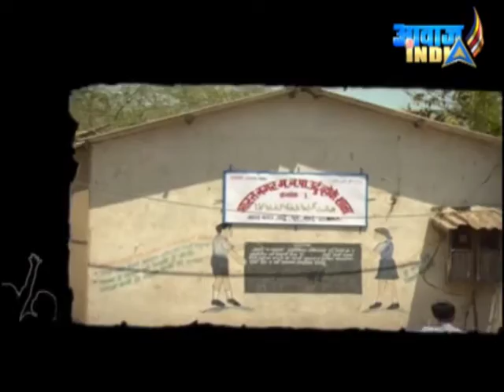आवाज़ आप की - जोगेश्वरी पूर्व हरिनगर